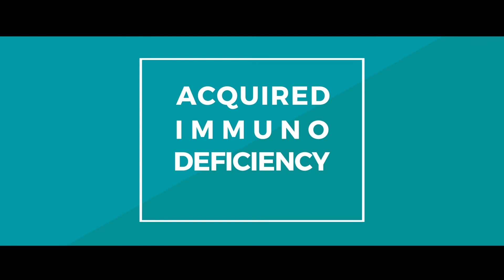hiv 101 ykp hiv animation only 42718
This is intended for Young Key Population: high school to college, so we used bright color and yet we decided to not overdo the animation and use simple figures. What is important is what is being discussed and the animation is just support.